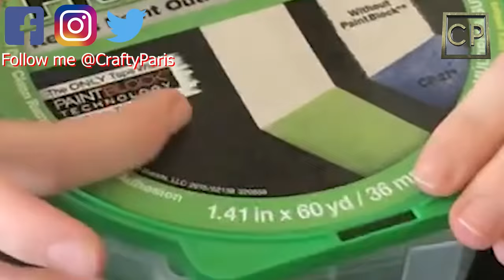CUSTOMIZE YOUR LUGGAGE | DIY UPGRADE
Epilepsy WARNING!!!

Welcome to The Crafty Nation. My name is Crafty Paris, & In this video, I customize my luggage by painting on my LOGO. See you guys next Thursday. Love you guys !!! MUAHHH !!!

💙 SOCIAL MEDIA! 💙

You do NOT have to have a Twitch account to donate.

• YTG: Click the 💲 by the chat on YouTube Gaming. Type a message, it will appear highlighted in the chat!

• Amazon Some of you have expressed that you would prefer to send an actual gift.

📌 NOTE 📌 Please remember that while I appreciate your gifts and tips (donations,) they are not mandatory. I’m just happy to have you guys in my stream, videos, chat, and be part of the Crafty Nation.

Sponsors receive perks such as an exclusive chat badge, highlighted green text, access to my Discord sponsor chat, and more!

🎮 Gamer tags 🎮
• Xbox: CraftyParis
• PSN: CraftyParis

• Motherboard ASUS M5A99FX PRO R2.0
• Processor AMD FX-8350 (Black Edition)
• CPU Cooler Cooler Master Hyper D92
• Hard Drive WD Blue 1TB Desktop Hard Disk Drive
• Graphics Card MSI R9 380 2GD5T OC Graphics Card
• Capture Card (built-in) AVerMedia Live Gamer HD
• Power Supply EVGA SuperNOVA 750 B2 80+ BRONZE
• Monitor (x3) Acer G246HL 24-Inch Screen LED-Lit Monitor
• Memory G.Skill RipjawsX F3-14900CL9D-8GBXL 8GB (4 x 4GB) DDR3
• PC Case/Chassis NZXT Source 530 Full Tower Chassis
• SSD Drive (to run OS on separate Drive) Samsung 850 EVO 250GB
• Blue Yeti USB Microphone - Blackout Edition
• Sony MDR7506 Professional Large Diaphragm Headphone
• RODE PSA1 Swivel Mount Studio Microphone Boom Arm